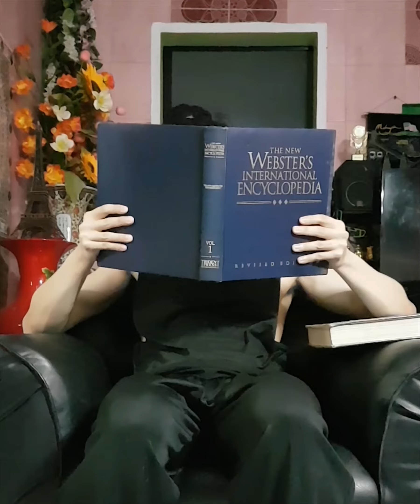it's the same video... but it isn't